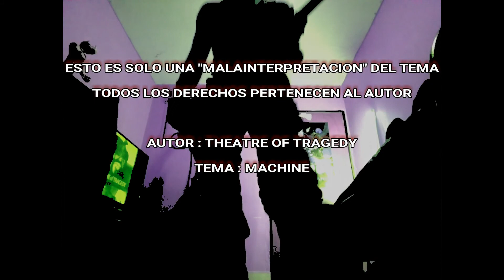Machine - Theatre of Tragedy (Bass Cover)